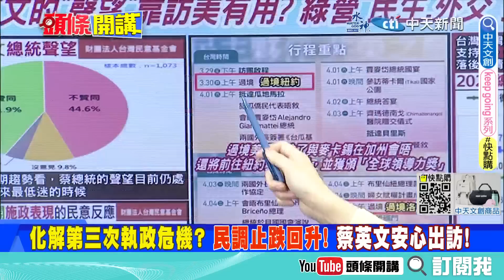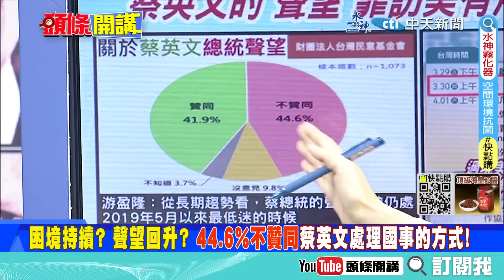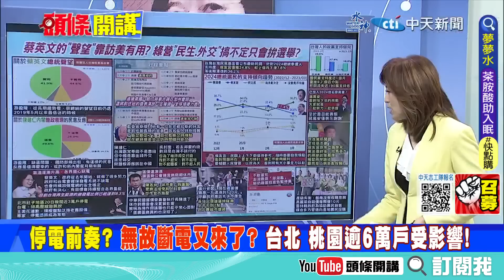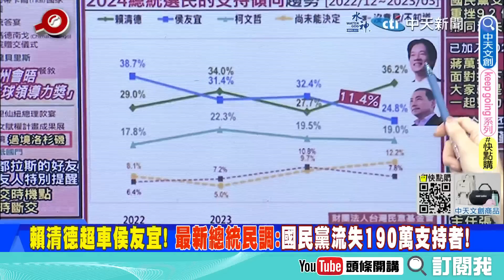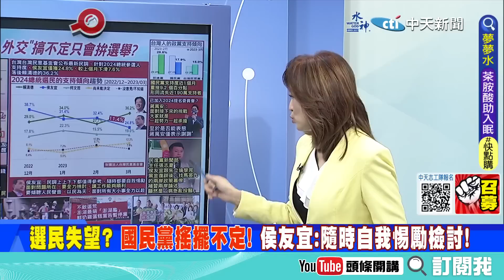【頭條開講Part4】雙英出訪拼各自歷史定位? 赴陸成為統戰棋子 民進黨還要背棄民意多久? 蔡英文化解第三次執政危機 安心訪美? 20230321@頭條開講HeadlinesTalk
【LIVE頭條開講】習普催生""中俄星鏈""?普丁訪北京有譜了!創造條件不成!杜魯道要創造新QUAD?美商務部跪了?禁TikTok選票跑光光!20230321完整版@HeadlinesTalk

#請鎖定《頭條開講》YouTube頻道/每週一至週五20:00-22:00##